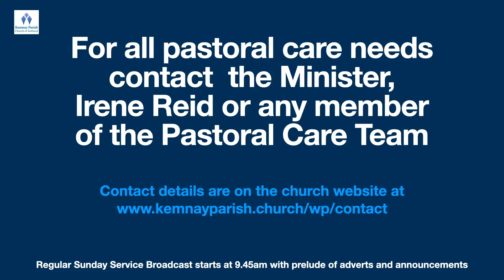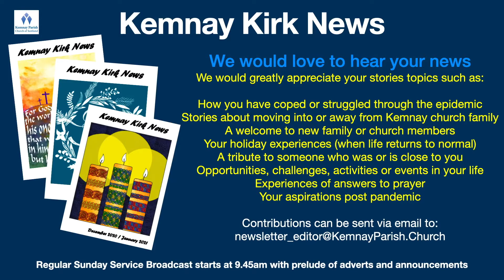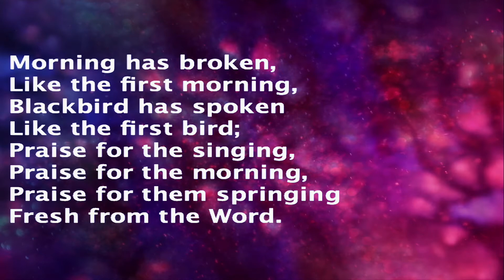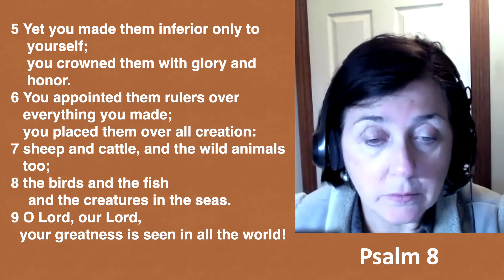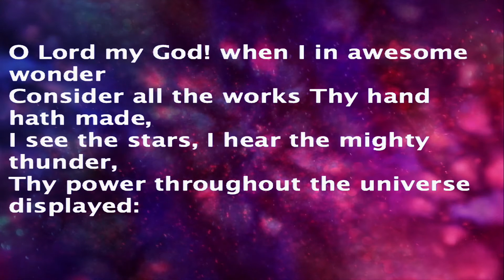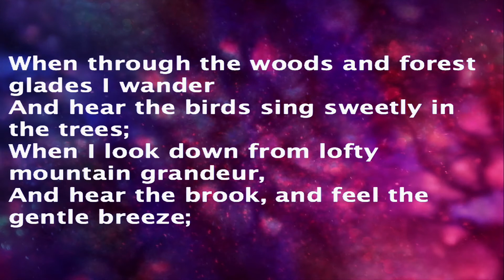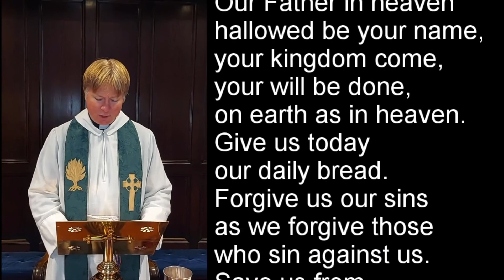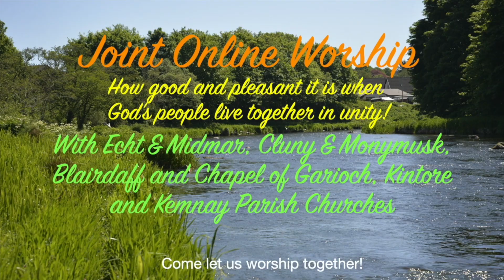KPC Joint Service 3rd October 2021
Joint Service with contributions from Echt & Midmar, Cluny & Monymusk, Blairdaff & Chapel of Garioch, Kintore and Kemnay Parish Churches.